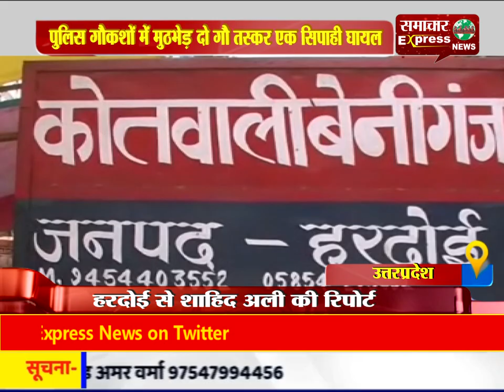पुलिस गौकशों में मुठभेड़ दो गौ तस्कर एक सिपाही घायल